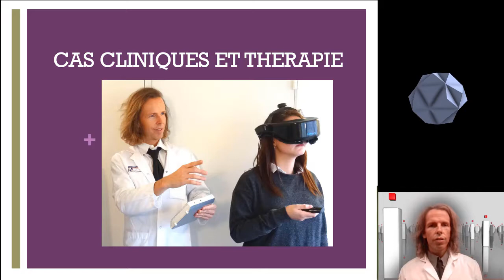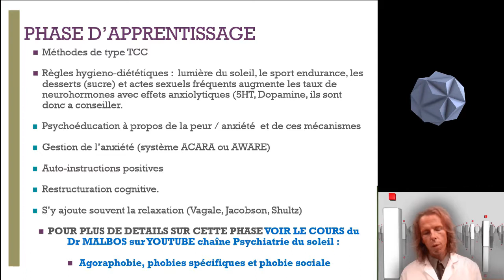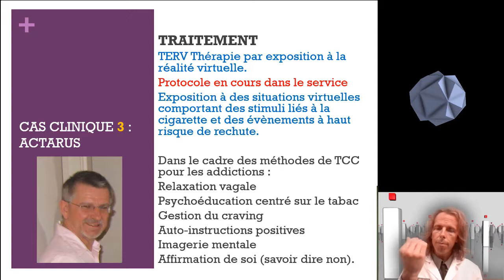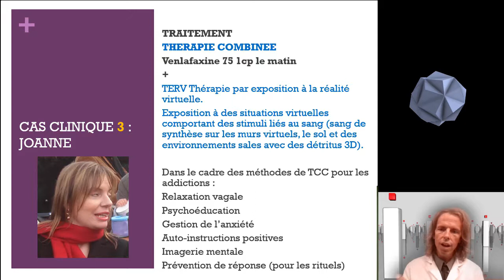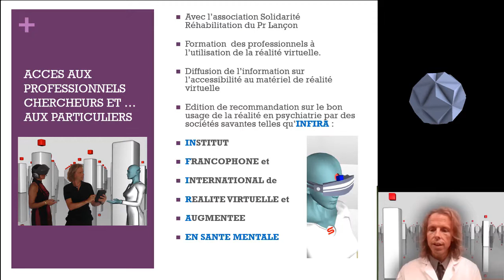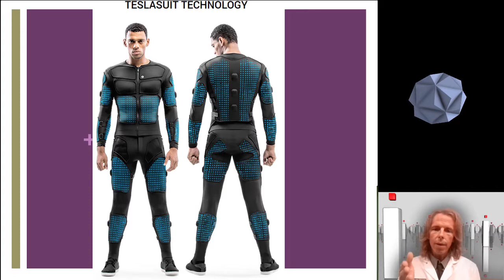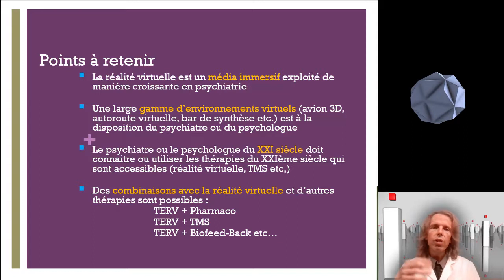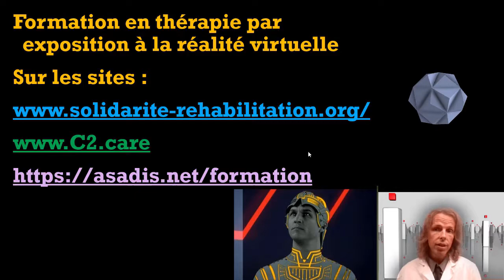Thérapie par exposition à la réalité virtuelle - Dr Eric MALBOS - part 3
cours en 3 parties sur la thérapie par exposition à la réalité virtuelle, par le Dr Eric Malbos